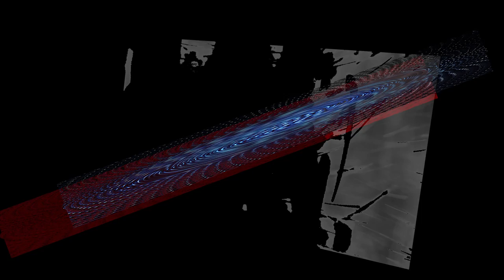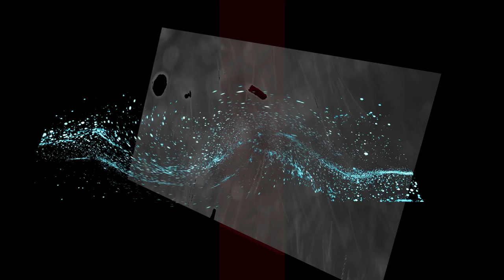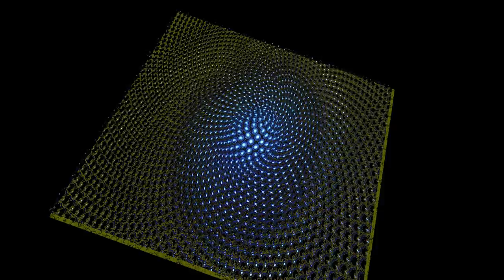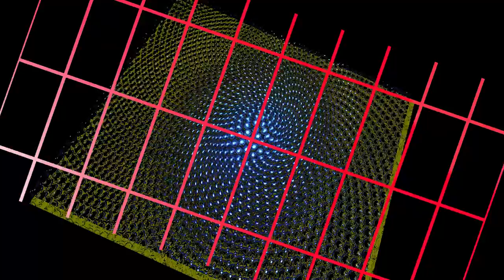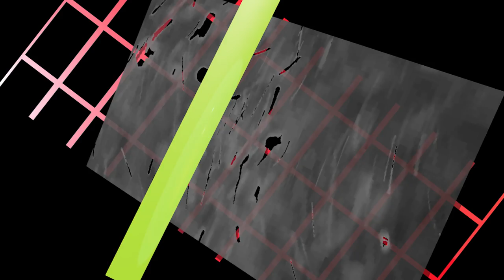Reminiscence - Ayal Adler - Music, Stuart Diamond - Video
Reminiscence - Music by Ayal Adler, Video by Stuart Diamond

Moshe Aharonov, violin
Amit Dolberg, piano
Recorded at the Jerusalem Music Center as part of the Israeli Composers League project (2008)

Video produced at Electric Diamond Studios, New York (2016)